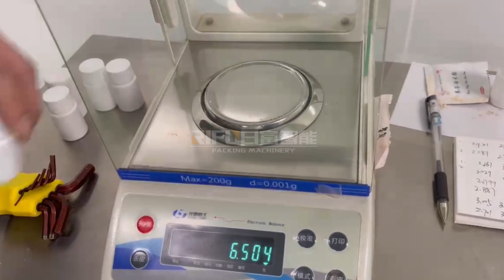Medicine powder filling capping 2 in 1 machine 1